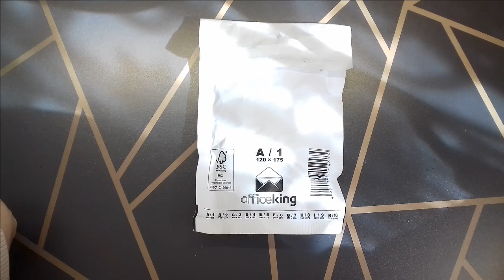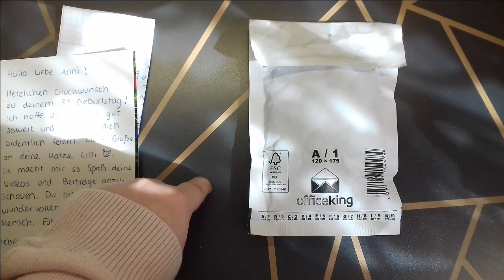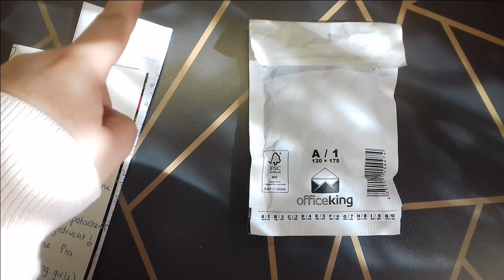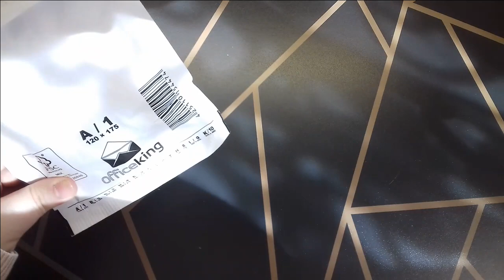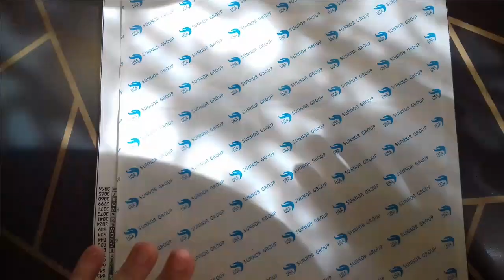Diamond Painting Happy Mail 💎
Ich freu mich über jeden einzelnen von euch.

Zuschauerpakete für Unboxings in Videos gerne an:
Anika Gilke
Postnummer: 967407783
Packstation 192
44625 Herne

Eure Ani